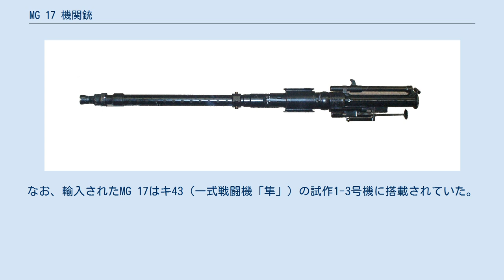MG 17 機関銃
#7.92mm銃
MG 17 機関銃（MG 17 きかんじゅう、ドイツ語: Maschinengewehr 17）は、1933年にドイツのラインメタル社が開発した固定式の航空機関銃である。
 第二次世界大戦以前からドイツ空軍の航空機に多数搭載され、旋回式として他にMG 15があった。
 MG 17はスイスのゾロターン（英語読みでソロサーン）社製で、ラインメタル社も裏で開発に係わっていたMG 30から発展したもので、作動方式は同じであったが、箱形弾倉だったものが、ヴェルサイユ条約で禁止されていたベルト給弾式に変更されている。
 再軍備を始めたドイツ空軍航空機の固定機関銃として採用され、航空機と共に他国に輸出も行われている。
 しかし、このクラスの機関銃は航空機用として威力不足と見なされるようになり、Bf 109E戦闘機では主翼武装がMG FFに変更され、1941年には機首固定式・旋回式としてMG 131が採用されたが、一部の機体では終戦まで用いられている。
 旋回式のMG 15は以前から空軍地上部隊の装備としても使われていたが、MG 131に更新され余剰となったMG 17も、即製の銃架に載せられ地上部隊で使用された。
 昭和13年(1938年)、大日本帝国陸軍では少数を輸入、ヴィッカーズ系の八九式固定機関銃の後継となる、九八式固定機関銃の名で仮制式とした。
 当時ドイツでは旧型扱いのMG 17であったが、それまでに使用されていたものと比べて発射速度が高いことが評価され、輸入品をもとに国産化が進められたが、国産のバネの品質が劣り、プロペラ同調不良が多発したため、実際には量産されなかった。
なお、輸入されたMG 17はキ43（一式戦闘機「隼」）の試作1-3号機に搭載されていた。